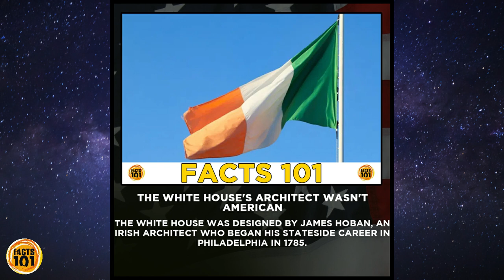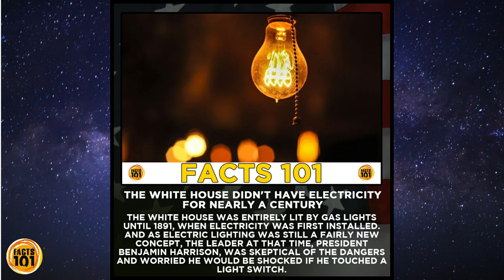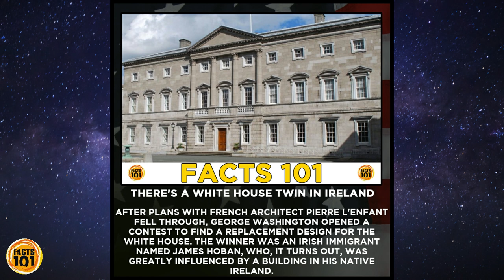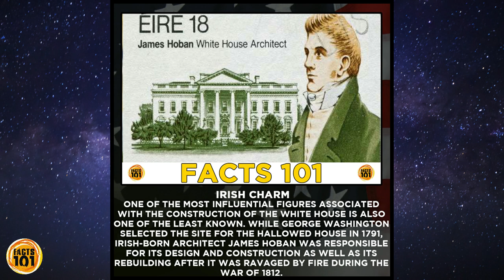Facts About The Whitehouse You Did Not Know!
Hello All,

Welcome to "Facts 101"
Tune in to explore epic facts about subjects you never even thought about!